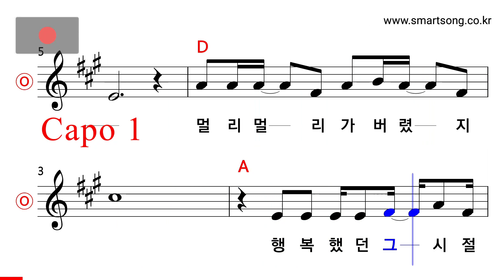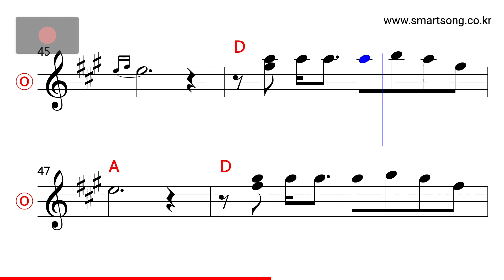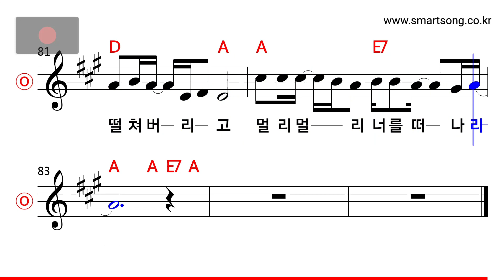김세환 - 무뚝뚝한 사나이 MR